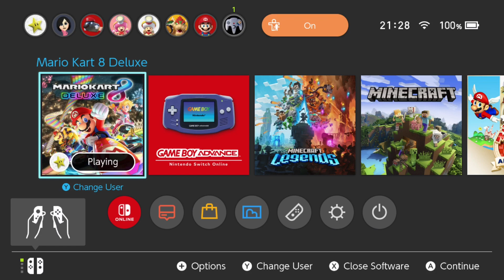(Old) Mario Kart, but every time I get hit by an item I go to the previous game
This is the first challenge I’ve done in a video. There are some rules:
1. The item has to have been thrown or dropped by a CPU or myself
2. Track hazards do not count

Unfortunately, I wasn’t able to record Mario Kart 7, and I don’t have a GameCube or Mario Kart: Double Dash!!, so they aren’t in the video.